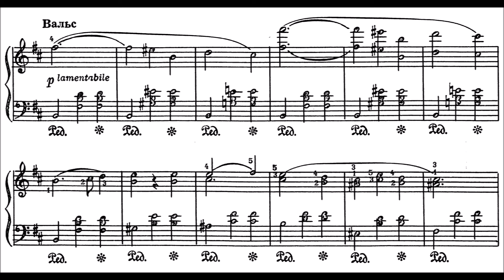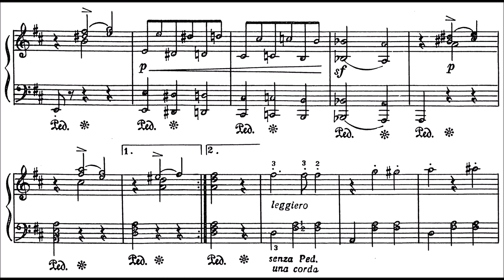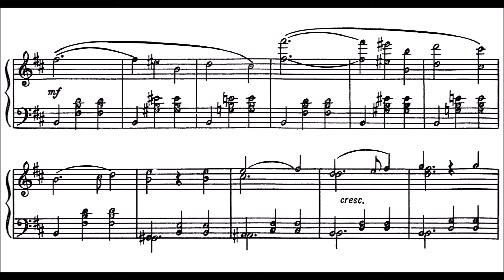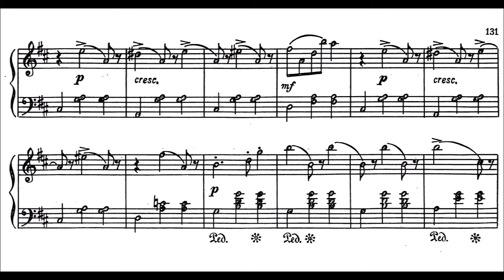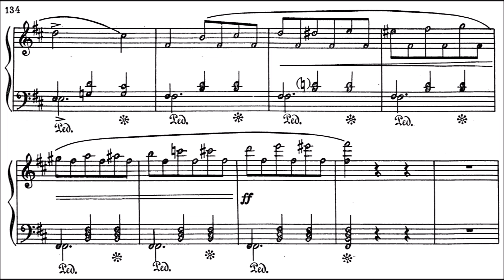Mikhail Glinka | Valse-Fantasie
Mikhail Ivanovich Glinka (Russian: Михаил Иванович Глинка[a], tr. Mikhail Ivanovich Glinka,1 June [O.S. 20 May] 1804 – 15 February  [O.S. 3 February] 1857) was the first Russian composer to gain wide recognition within his own country and is often regarded as the fountainhead of Russian classical music. His compositions were an important influence on other Russian composers, notably the members of The Five, who produced a distinctive Russian style of music.